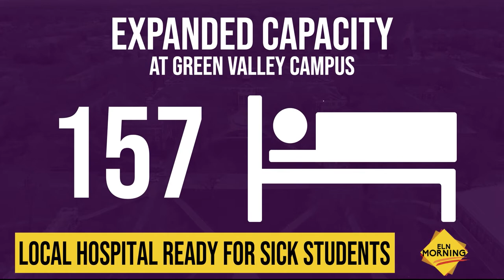ELNM: Alamance Regional Medical Center Ready for Sick Elon Students